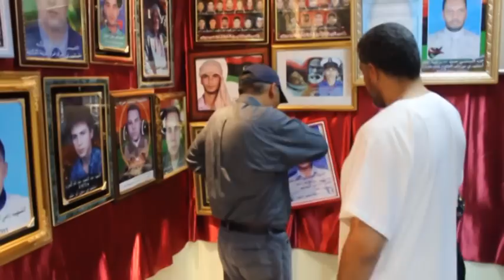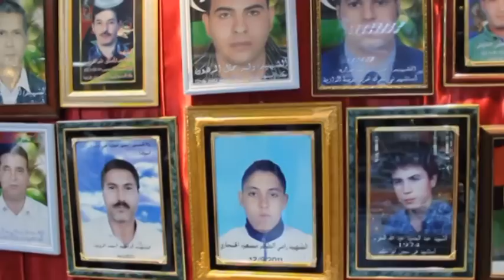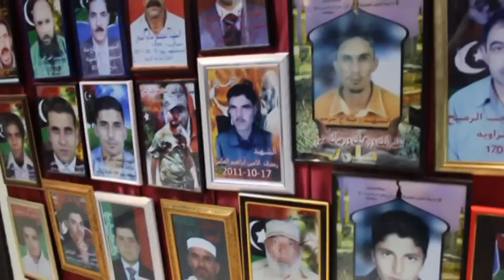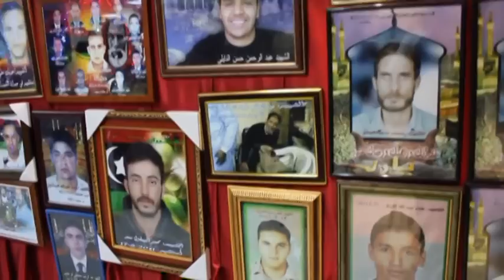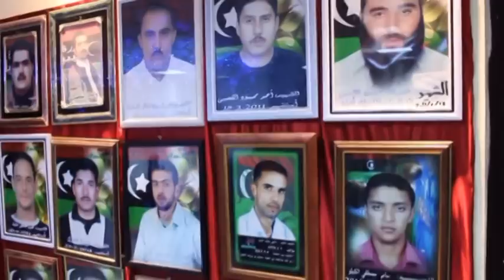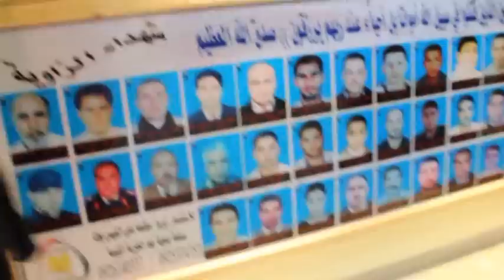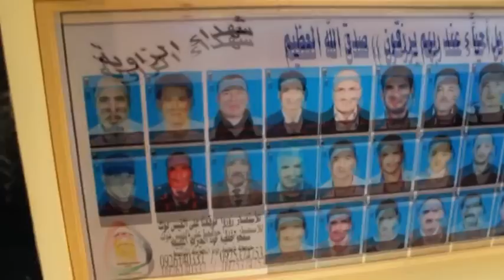متحف 17 فبراير في الزاوية.mpg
متحف 17 فبراير في ميدان الشهداء بالزاوية
/ فرج أكويدير /
بعد تحرير الزاوية بعدة أيام قام عدد من ثوار الزاوية بتجمع عدد من الذخائر و الأسلحة التي غنهما الثوار من كتائب الطاغية المنتهي ، كما يحتوي هذا المتحف على صور شهداء ثوار الزاوية الأحرار .
كما سوف يتم قريباً افتتاح معرض الآليات العسكرية التي دخلت بها كتائب الطاغية المنتهي  لمدينة الزاوية .
ويطمح الثوار المشرفين على المتحف بتجمع صور شهداء الزاوية و صور الدمار في المدينة ، التي لم يتهم الإعلام بها بعد التحرير .
Libya Alhurra Livestream

تصوير و مونتاج / فرج أكويدير /